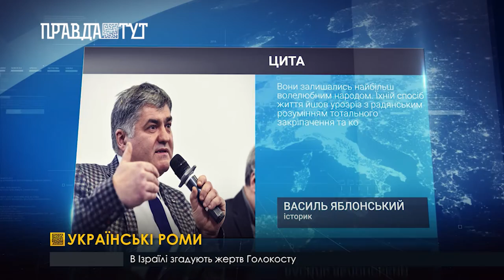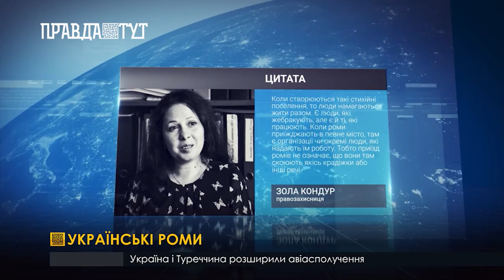8 квітня відзначають Міжнародний день ромів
У всьому світі відзначають Міжнародний день ромів. Останній перепис населення свідчить, що в Україні їх проживає майже п’ятдесят тисяч. Проте, за словами ромських лідерів, їх кількість коливається від 200 до 400 тисяч. Найбільше представників цієї національності в Закарпатській та Одеській областях. Раніше роми були сконцентровані і в Донецькій області, проте початок воєнних дій змусив їх шукати прихистку в інших українських містах. Загалом, живуть звичним життям, як і решту українців.  А ті роми, що мандрують, найчастіше є трудовими мігрантами. У пошуках роботи вони подорожують разом і створюють тимчасові поселення у різних містах.